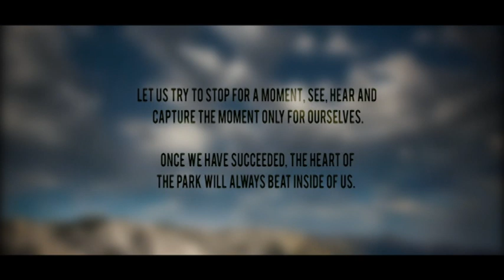National Park Paklenica Croatia - Heart of Stone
Due to its unique natural features, magnificent forests and extraordinary geomorphologic structures, the area of Velika and Mala Paklenica was proclaimed a national park in 1949. The main reason for proclaiming this area a national park was the protection of the largest and best preserved forest complex in the territory of Dalmatia, which was threatened by overexploitation. The Paklenica National Park stretches on the area of 95 km2 , on the littoral slope of South Velebit under the zone of highest mountain peaks Vaganski vrh (1752) and Sveto brdo (1753).

It covers the area of torrent flows of Velika Paklenica and Mala Paklenica, and their distinctive canyons carved vertically into the south slopes of Velebit and the broader surrounding area. The relatively small area has an abundance of geomorphological phenomena and forms, diverse flora and fauna, attractive landscapes and intact nature. Diverse habitats in the area of Paklenica, along with elevation stratification, provide a home for diverse fauna.

Distinctive features of Paklenica National Park are autochthonous forests of black pine, several types of beech forests and deep canyons with torrent flows of Velika and Mala Paklenica. Wider area of Paklenica National Park prides itself with rich and diverse cultural heritage.

DATE OF PROCLAMATION OF THE PROTECTED AREA: 19 October 1949
PROTECTION PROCLAMATION ACT:
The Act on Proclamation of Paklenica Forest a National Park (Official Gazette no. 84/49);
The Act on Amendments to the Act on Proclamation of Paklenica Forest a National Park (Official Gazette no. 15/97)
AREA: 95 km2
HIGHEST PEAKS: Vaganski vrh 1 757 m, Sveto brdo 1 753 m
COUNTIES: Zadar (64 km2) and Lika-Senj (31 km2)
CITY: Gospić
MUNICIPALITIES: Starigrad and Lovinac
INTERNATIONAL PROTECTION: MAB – a biosphere reserve

The name Paklenica probably derives from black pine sap called “paklina”, which the locals used in traditional medicine, for wound treatment, for light and for coating of wooden boats.